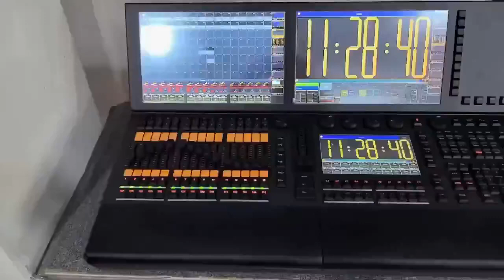Do you like the controller?